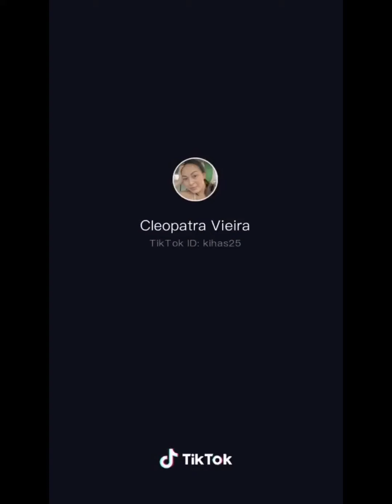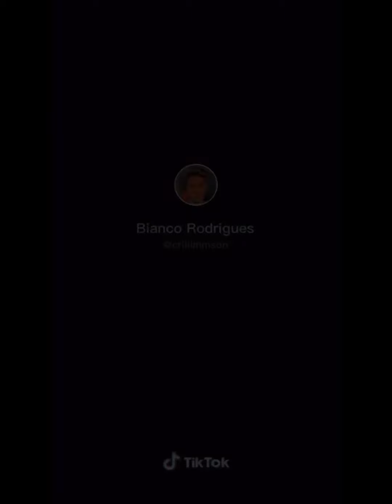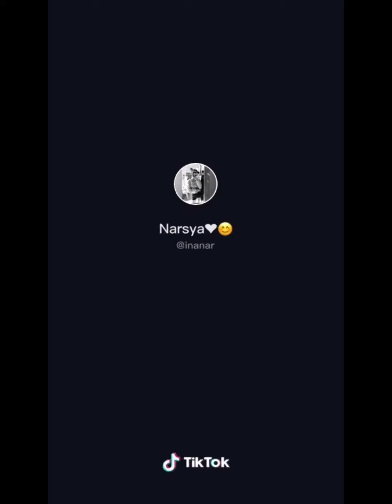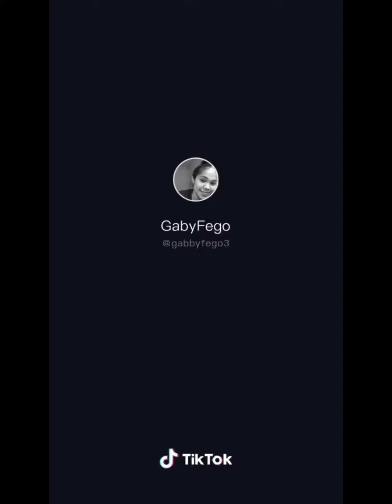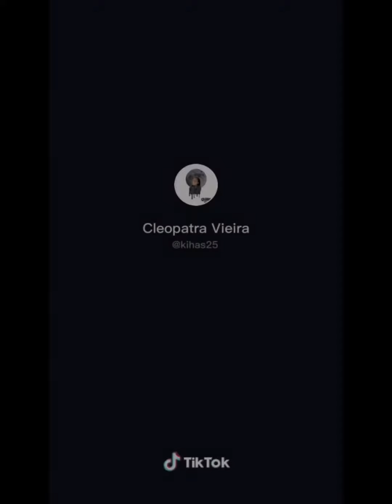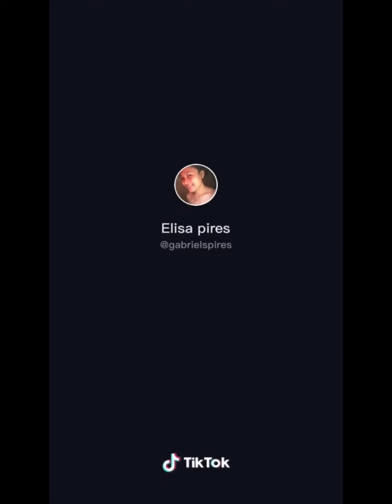Tik Tok Timor-leste🇹🇱 2019/2020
First time I make a TikTok famous together.

And

Comment iha kairk ida nbe mk u gosta no
Comment iha kairk u nx Naran tik tok.